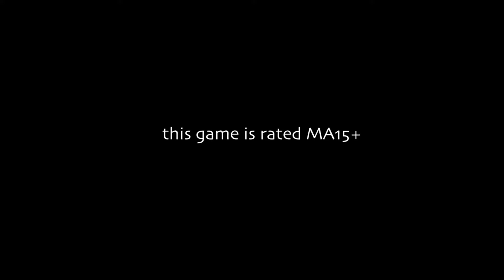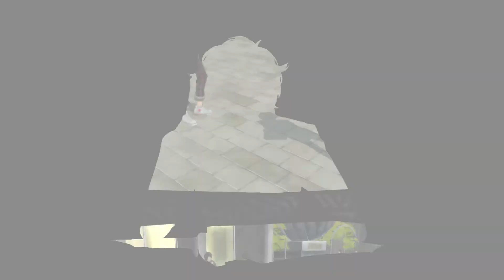Persona 5 Royal- Exam Week (P13)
Exam Week approaches, and the school begins to take steps to improve their image.